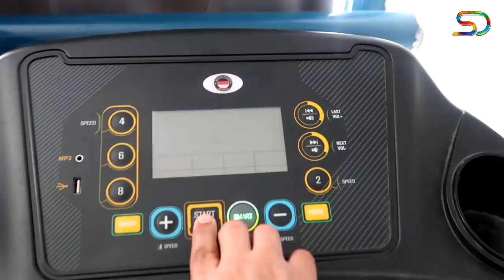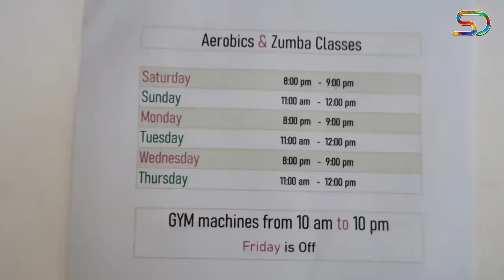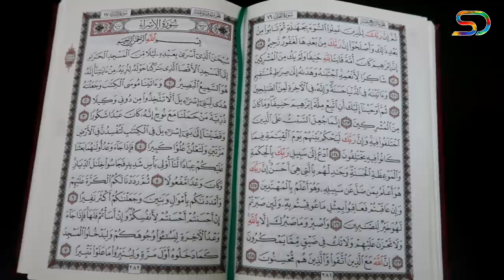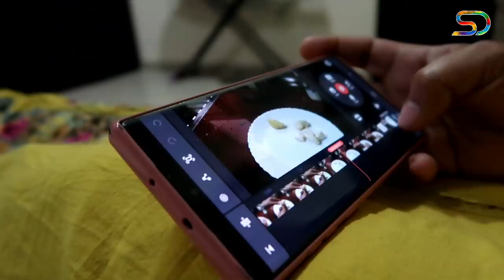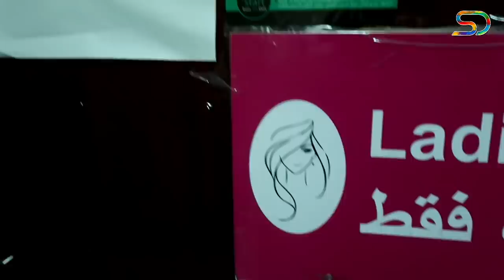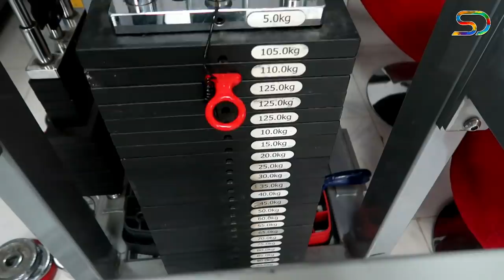A Gym Day Vlog/ Morning Routine/ Oats Idli/ Hotel Style Coconut Chutney/Tips For A Healthy Lifestyle